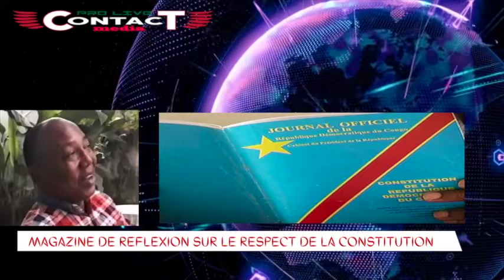CONTACTPROLIVE 02.08.22 LE CONGOLAIS AU-DESSUS DES INSTITUTIONS LE MAL PROFOND DE LA RDC